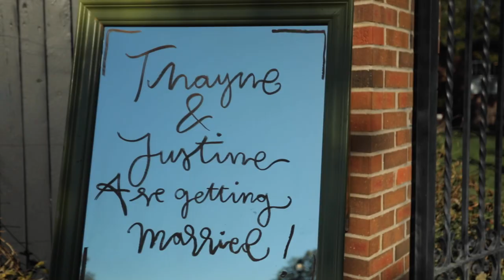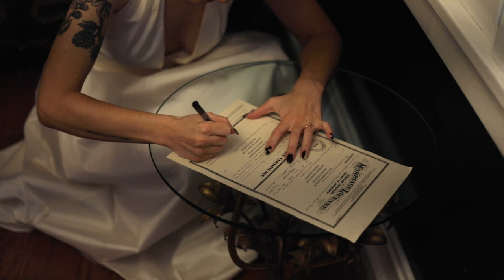Thayne and Justine Wedding Film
Thayne and Justine Wedding